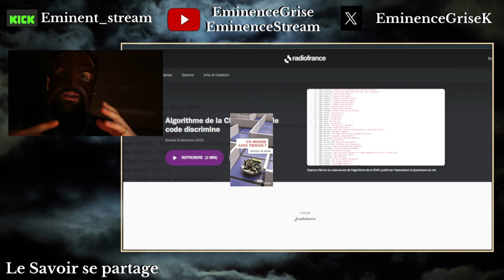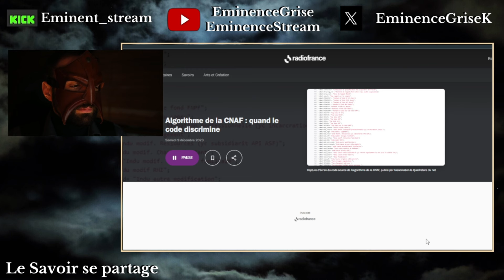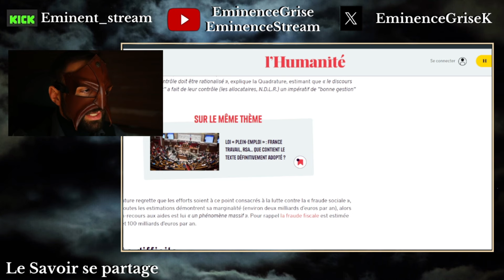INTELLIGENCE ARTIFICIELLE RAC(I)STE ? - L'ALGORITHME DE LA CNAF POSE QUESTION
Dans cette vidéo, on aborde un sujet peu abordé avec l'Intelligence Artificielle : Peut-elle faire preuve de rac(i)sme ? Et la question est très vite répondu par cette enquête sur l'algorithme de la CNAF dont nous parle @FranceCulture et @humanitefr !
Comment me soutenir ? Partagez la vidéo !